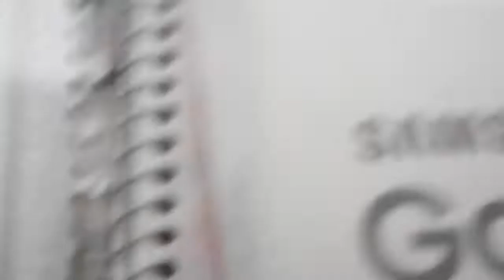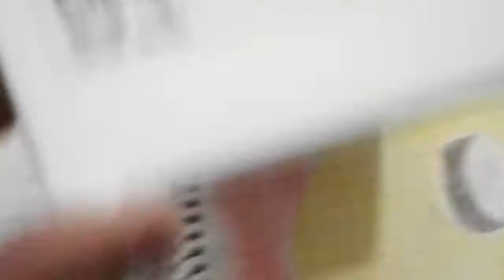Mis dibujos parte 2